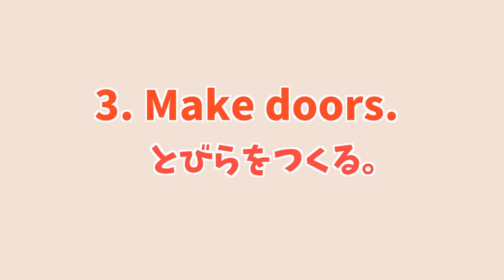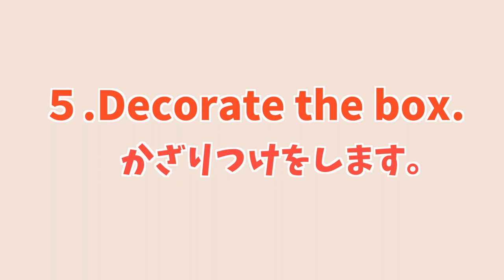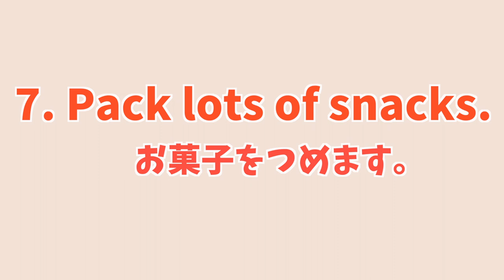【英語で工作】英語でハロウィン工作！ジャコランタン風お菓子冷蔵庫を作ったよ〜♪ #164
10月はハロウィンシーズン！何をしようかな〜と思っていると、りょうまが「コレ作りたい！」と言い出しました。聞けば、YouTube で流行っている冷蔵庫とのこと！せっかくなので、ハロウィン風に飾りつけ♪　工作中には今まで使ってきた英語フレーズもはさんでいるので、是非楽しんでみてください♪